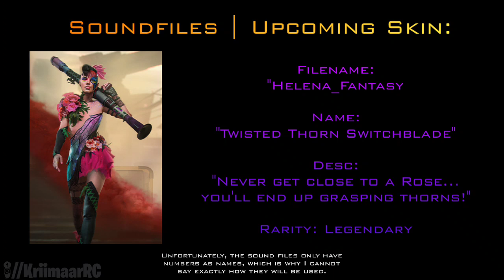Twisted Thorn Switchblade | Skin Soundfiles